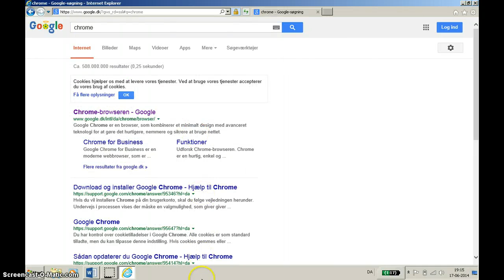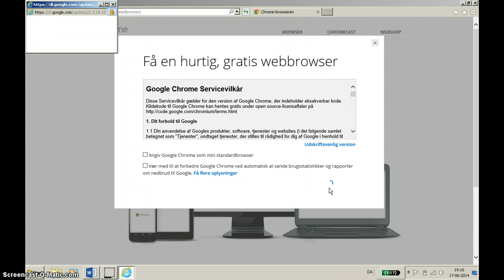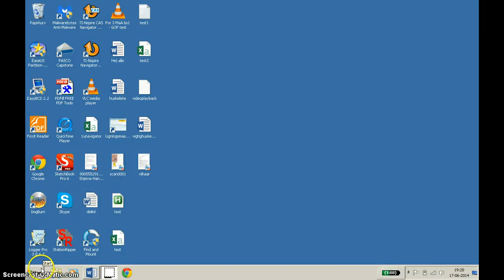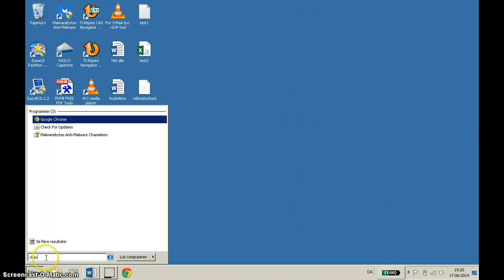For alle - installation af Chrome browser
Hvordan man installerer Chrome browseren, der god til Google Drive